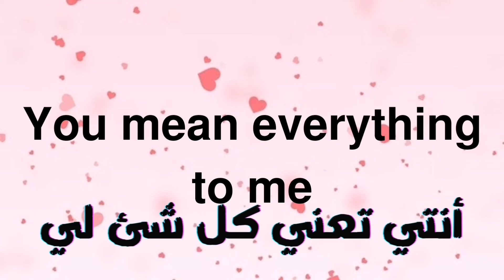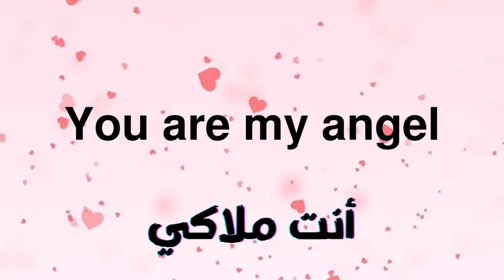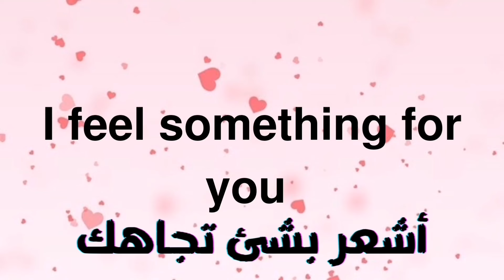عبارات رومانسية باللغة الإنجليزية | كيف تغازل شخص باللغة الإنجليزية Romantic phrases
جمل و كلمات حب قصيرة باللغة الإنجليزية كيف تعبر عن الحب بالانجليزى: تعرف على كلام رومانسي بالانجليزي قصير  وعبارات بالانجليزي عن الحب تعلم كلمات انجليزي مصطلحات الحب عربي انجليزي
كلمات حب بالانجليزي قصيرة جدا,
كلمات غزل بالانجليزي,
عبارات اشتياق بالانجليزي,
كلمات حب بالانجليزي ,
اقتباسات انجليزية عن الحب,
كلام حب لحبيبتي بالانجليزي,
كلمة رومانسية بالانجليزي,
موضوع عن الحب بالانجليزي قصير
تعلم الدلع وكلام الحب بالإنجليزية
كيف تغازل شخص باللغة الإنجليزية
50 عبارات واقتباسات جميلة للبايو للأنستغرام باللغة الإنجليزية والعربية
كلمات الحب الإنجليزية
مصطلحات الحب عربي إنجليزي
عبارات رومانسية باللغة الإنجليزية
مفردات الحب باللغة الإنجليزية
Romantic phrases
Love vocabulary
Learn english
Common English phrases
English practice
Listen and practice english
Love phrases in English